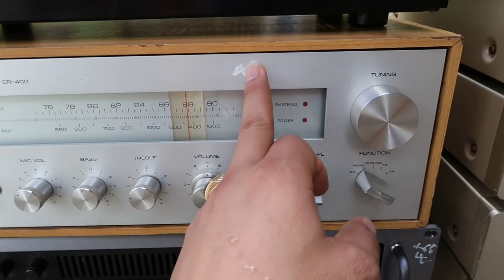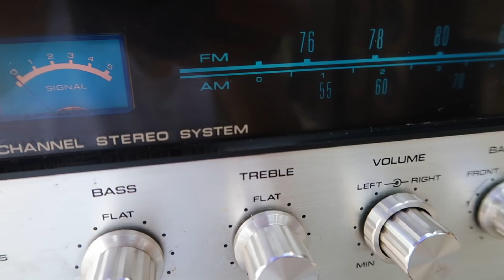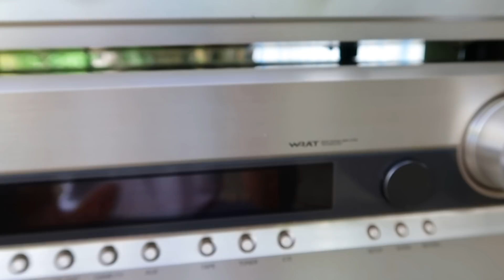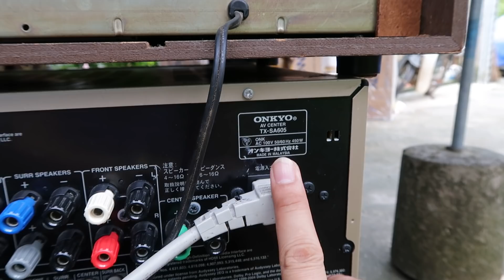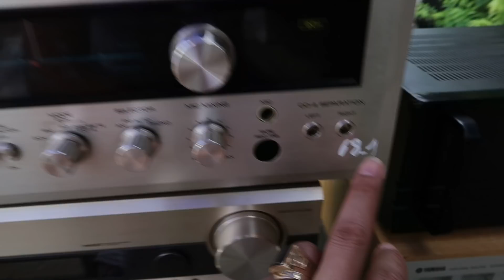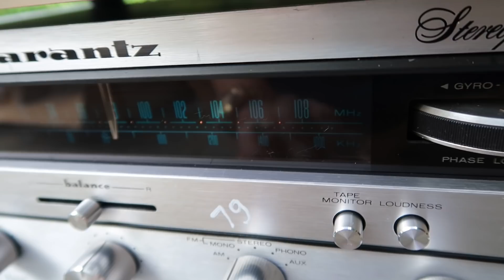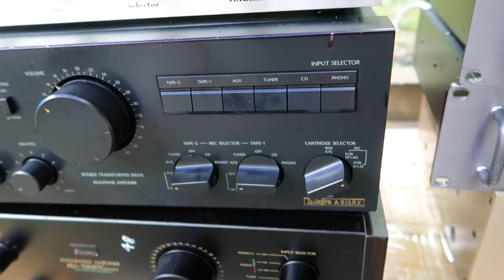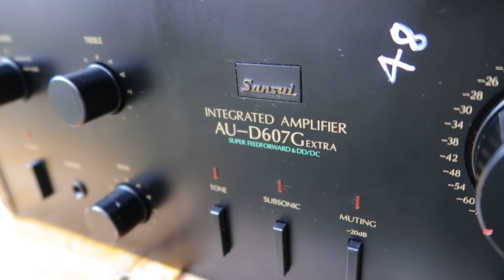TOÀN HÀNG KHỦNG GIÁ BÈO 19/9 LH 0911169961